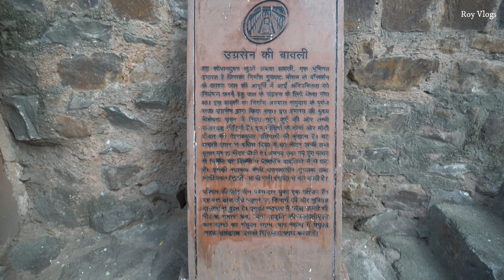Exploring Central Delhi | Ugrasen ki Bauli, CP & Raisina Hill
In this vlog you'll see the places we have explored in Central Delhi and met childhood best friends after 2 years and the day we enjoyed thoroughly.